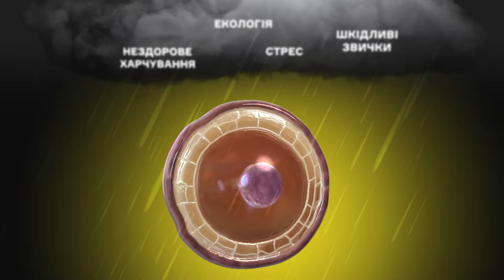"Кричати на них НЕ МОЖНА, БО ЗАПАМ'ЯТАЮТЬ": собаки лікують душі поранених бійців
Терапія собачою любов'ю. У Кропивницькому собаки-поліцейські успішно освоїли новий для себе фах: тепер окрім пошуку людей, вибухівки, наркотиків,  вони лікують душі поранених бійців. А буває й навпаки - бійці допомагають чотирилапим поліцейським, які пройшли пекло окупації, знову почати довіряти людям. Усе це бачила журналістка ТСН Олена Шворак.

ТСН за 19 жовтня 2024 року